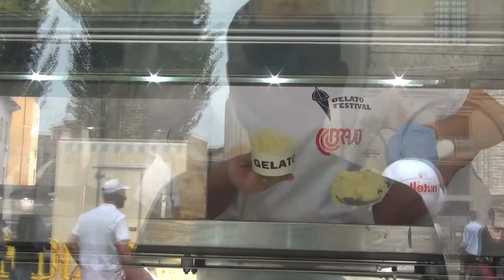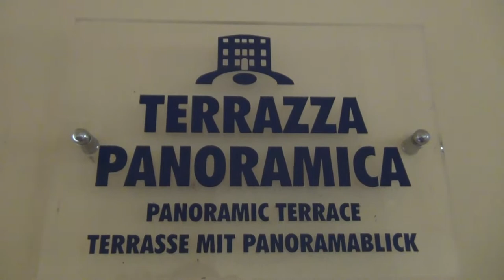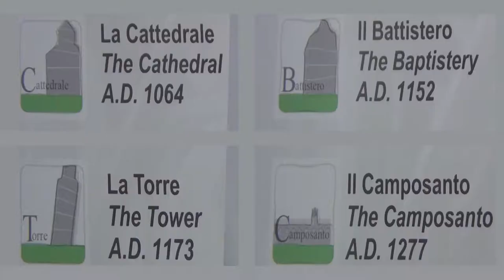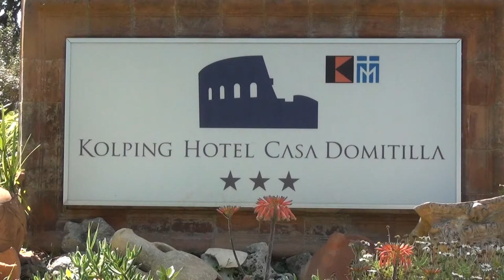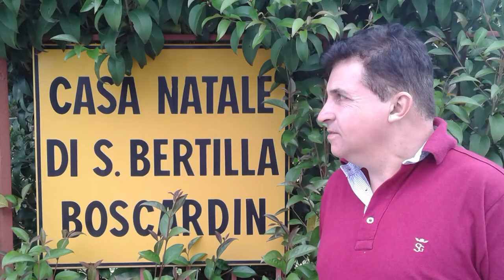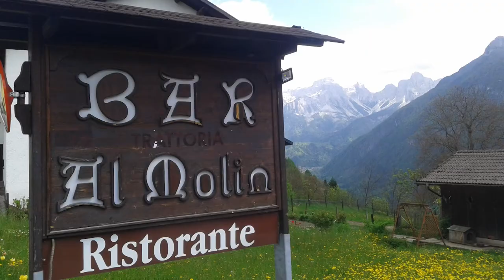Pisa - Italy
Viagens antigas ao redor do Mundo.
De Parma, passando por Pisa e o final da viagem à Itália.
Uma retrospectiva com fotos ao final.
Europa